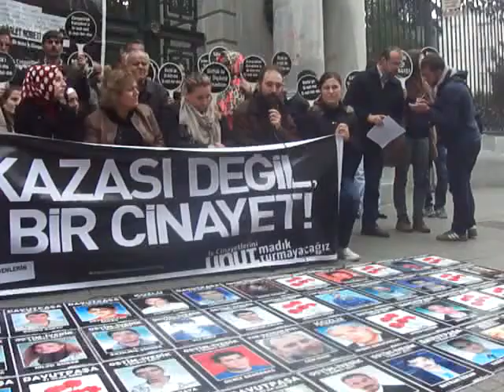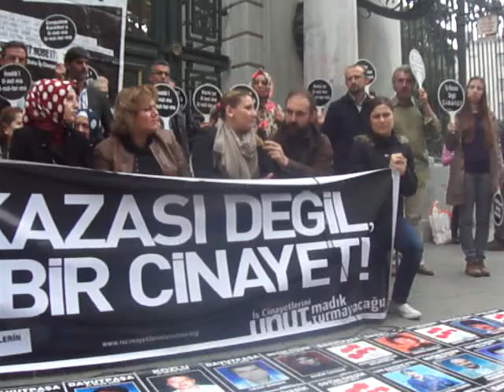23. Vicdan ve Adalet Nöbeti - "Gecikmiş Adalet Adalet Değildir!" - 2